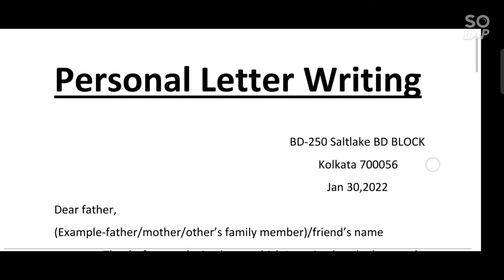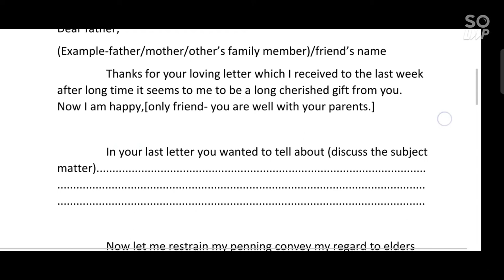HOW TO WRITE PERSONAL LETTER?????BEST AND EASY METHOD 👍👍